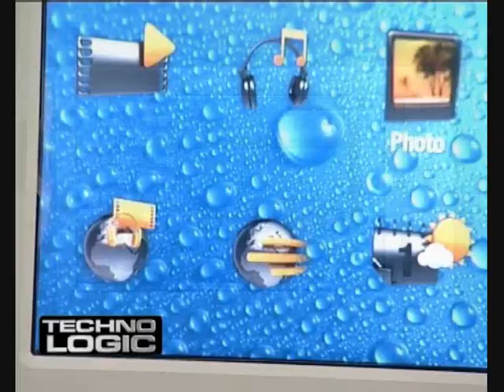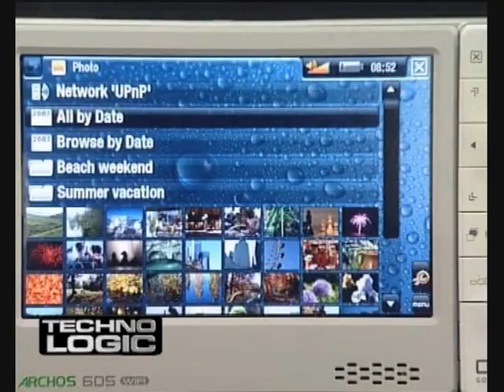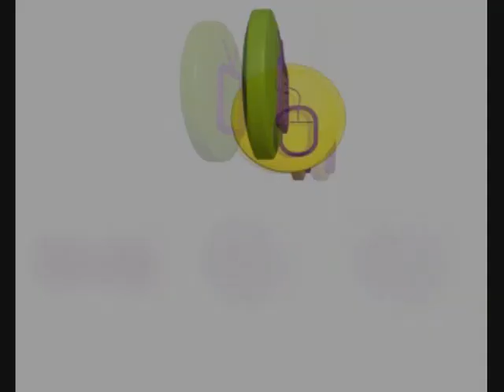TechnoLogic 25c - Melih Bayram Dede - TV Net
Melih Bayram Dede'nin TV Net'te hazırlayıp sunduğu TechnoLogic programının kayıtları.

GoMedia.TV Türkiye'de yeni bir dönem başlatıyor. Bu dönemin ilk ayağını da Babeyn isimli ilk Türk interaktif korku filmi oluşturuyor.

TTNet, ADSL abonelerinin, ücretsiz şarkı indirebilecekleri ttnetmuzik.com portalını hizmete sundu.

Dünyanın önde gelen bilgisayar işlemcisi üreticisi Intel, gelişmekte olan ülkelerde eğitime katkı için başlatılan "Her Çocuğa Bir Dizüstü Bilgisayar" projesinden çekildiğini açıkladı.

2008'de teknoloji alanında bizi nelerin beklediğini, teknoloji editörü Kemalettin Bulamacı'yla konuştuk.

UniHayat, tüm dünyada Türkçe konuşan bütün üniversite öğrencilerini ve üniversite mezunlarını aynı çatı altında toplamayı hedef edinen Facebook benzeri bir sosyal ağ sitesi.

UNESCO'nun 2007 Dünya Mevlana yılı aktiviteleri kapsamında grubu, Kültür ve Turizm Bakanlığı'nın desteği ile barış ve kardeşliğin sembolü Mevlana Dergâhı'nı QTVR Multimedia teknolojisi ile sanal ortama taşıdı.

TechnoLogic tüm hızıyla devam ediyor. Şimdi sırada bu yıl piyasaya çıkacak olan The Wheelman adlı müthiş bir aksiyon oyunu var.

Hayatımızı kolaylaştıran teknoloji evrenindeki yolculuğumuz devam ediyor. Şimdi, yepyeni teknolojik ürünleri tanımak üzere Bimeks Maslak Mağazası'ndayız. Mağaza reyon görevlisi Serdar Ardalı bize yeni ürünler hakkında bilgi veriyor.

General Mobile DST 11 Double SIM 587 YTL
Archos 605 Wi-Fi 160 GB   897 YTL
Avermedia Hybird Volar (TV+FM) 139 Dolar

Google'ın Büyülü Öyküsü, John Battelle, Pegasus Yayınları

Hazırlayan-Sunan: Melih Bayram Dede
Yönetmen: Gülay Gümüş
Kurgu: Kerem Oğan
Kamera: Kubilay Yalçın
Grafik: Mustafa Şen-Ulaş Işık
Sanat Yönetmeni: Muharrem Tuğrul
Ulaşım: Hayrettin Acarlı
TV NET 2008